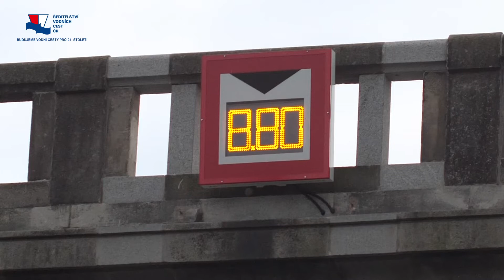Zdvižné mosty a unikátní plavební komora na plavební kanálu Vraňany - Hořín.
Největší česká hotelová loď proplouvá po Vltavě mezi Vraňany a Hořínem. Přivítá ji 7 nových mostů, z toho 3 zdvižné a modernizovaná plavební komora Hořín.